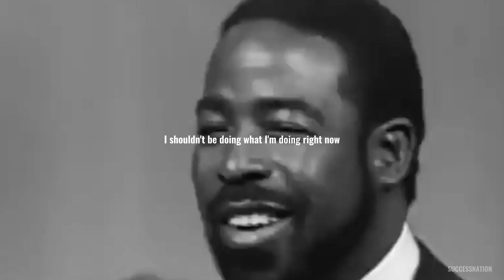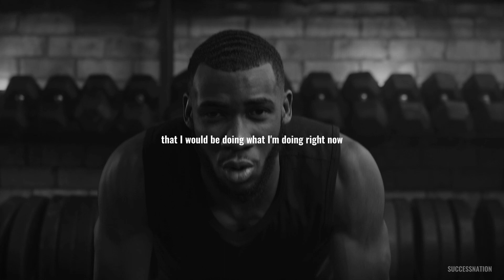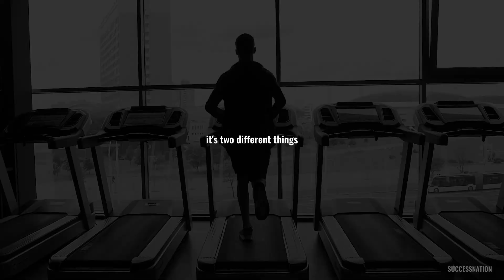Stop Making Excuses - Motivational video - 2023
Speaker:
David Goggins
Les Brown
Steve Harvey